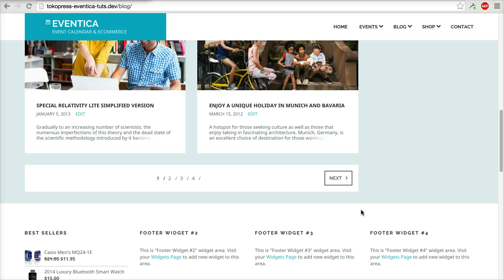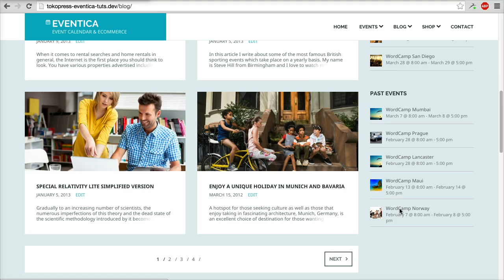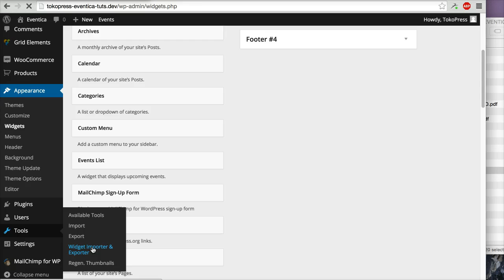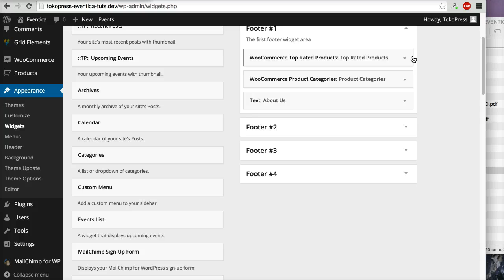07 - Eventica - Setup Widgets